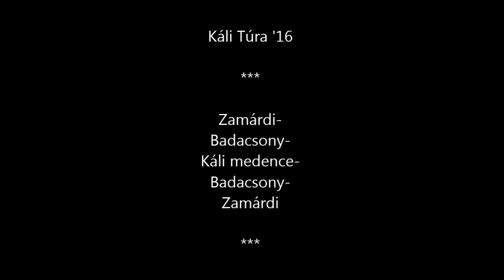Káli Túra '16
Kerékpárral a Káli medencében